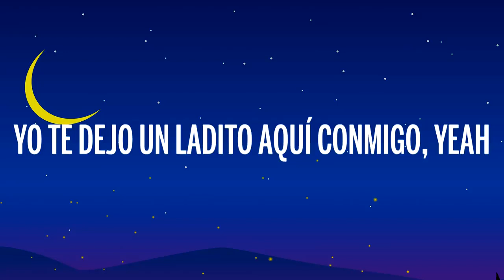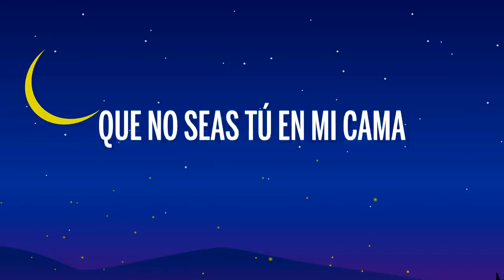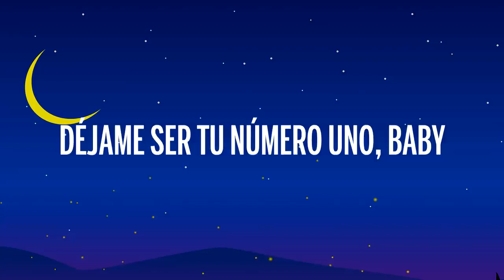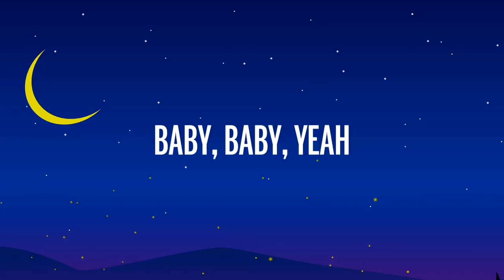Rauw Alejandro - Tattoo (Letra/Lyrics)